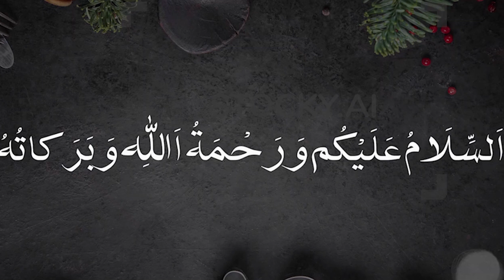Healthy protein bar | Home made nut bar | Nut bars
Assalamu Alaikum, Today we made a home made energy bar,  Try it out and let us know.